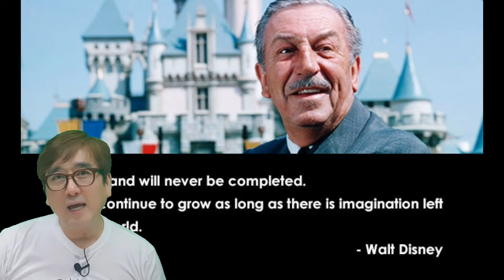비전이 뭐예요?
월트디즈니에게서 배우는 비전의 정의
우리는 지금 무엇을 해야 할까요?